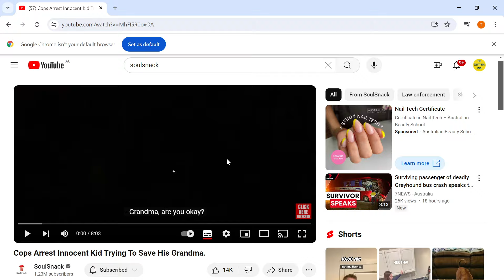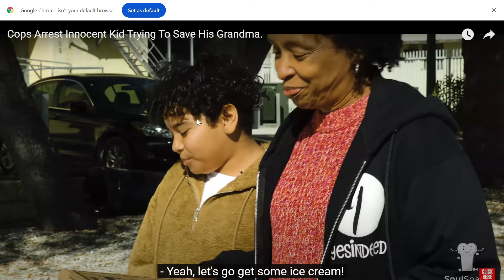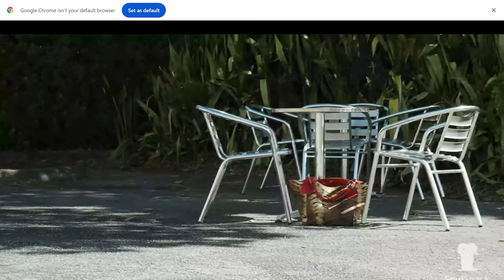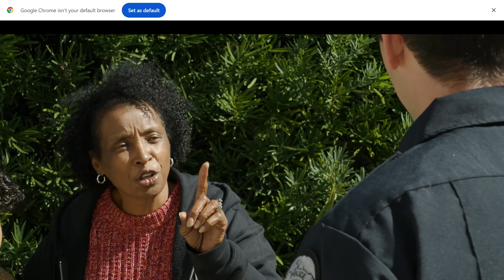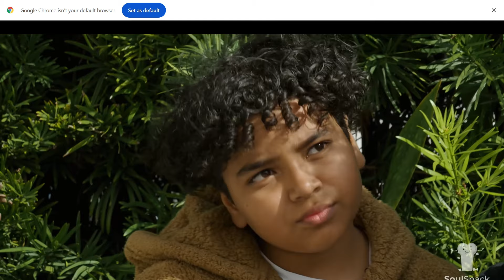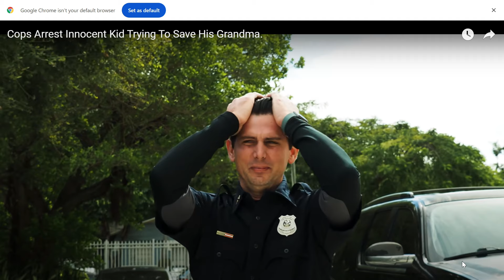Cops Arrest Innocent Kid Trying To Save His Grandma.┃Reaction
in this video i will be reacting to cops arresting a person for someone who is simply tyring to save his grandma. will he get away with it or will the police try to catch him? keep watching to find out. if you enjoyed this video please like share comment and subscribe and share

The Everything Man